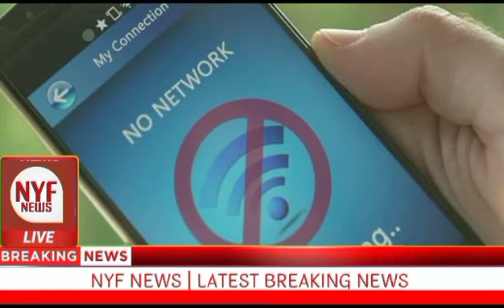Ban on mobile service